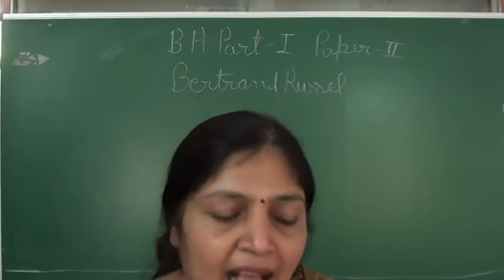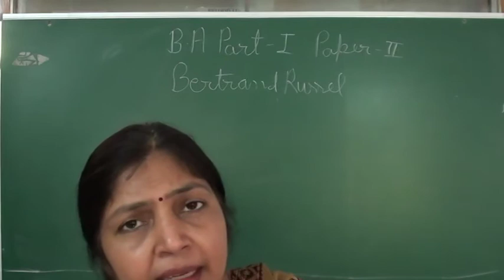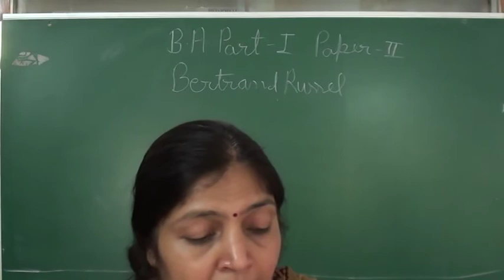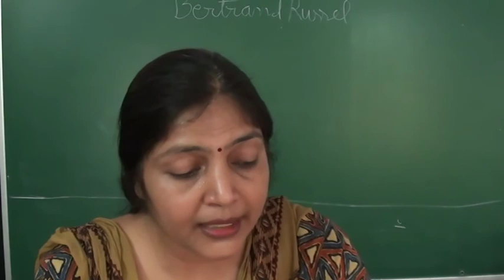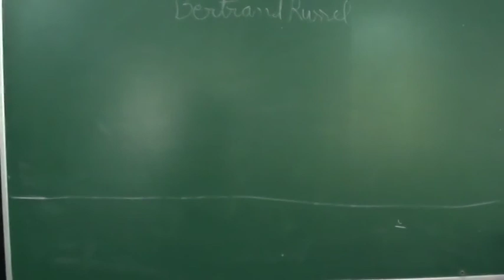Introduction to Bertrand Russell